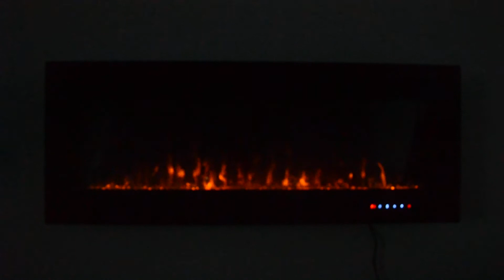PREMIUM WALL MOUNTED ELECTRIC FIRE FLAMES IN THE DARK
Our New 55inch wide wall mounted electric fire showing the flame effect in the dark.